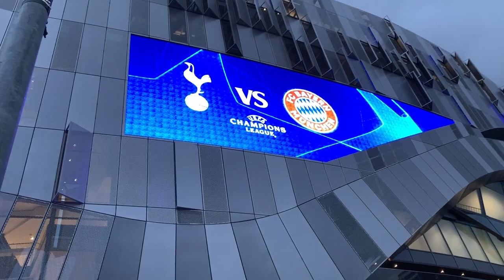Tottenham 2 Bayern 7 : Bayern Blitz Spurs (Match-Day Vlog)